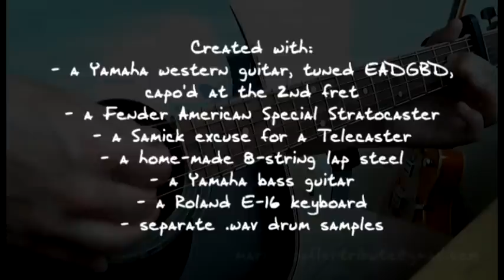Mark Knopfler Tribute - Sailing to Philadelphia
My tribute to Mark Knopfler: Sailing to Philadelphia. I'm an amateur musician who likes the sound of Mark Knopfler's guitar playing. In no way I'm claiming to be as good as or better than the original.